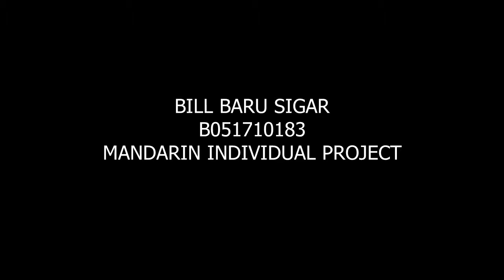Mandarin Project 1